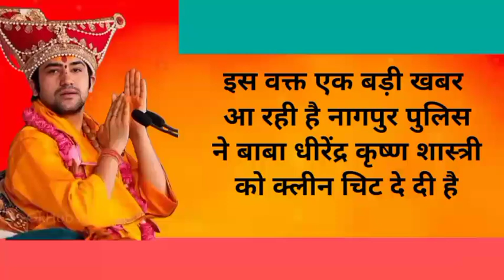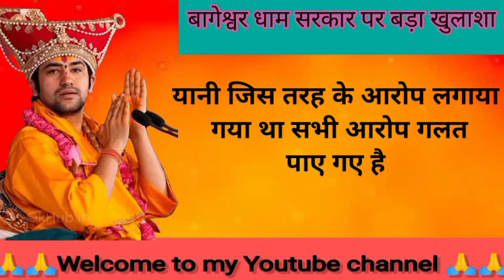बागेश्वर धाम सरकार को मिला क्लीन चिट।bageshwar dham sarkar on clean chit.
bageshwar dham
bageshwar dham sarkar ke pravachan
live bageshwar dham
live katha bageshwar dham
सभी सनातन धर्म प्रेमियों को जय श्री राम- जय श्री बागेश्वर धाम बागेश्वर धाम स्वयं हनुमान जी का दिव्य दरबार है यहां साक्षात बाला जी विराजमान है यहा दर्शन करने मात्र से ही कल्याण होता है।
बागेश्वर बाला जी के यूट्यूब चैनल पर आपका हार्दिक आपका स्वागत- वंदन-अभिनंदन । इस चैनल को बनाने का मुख्य उद्देश्य सनातन धर्म की ध्वजा को पूरे विश्व में फैलाना है ।